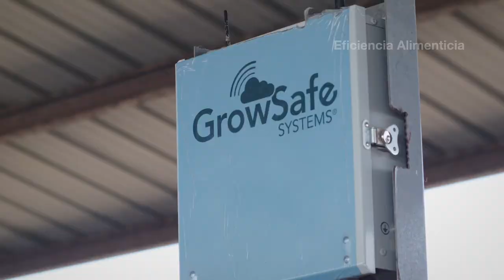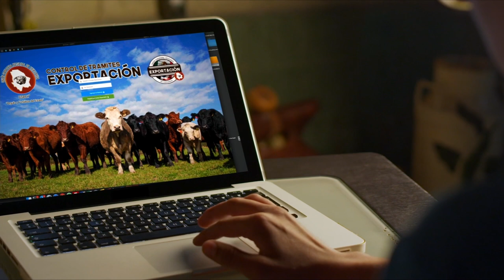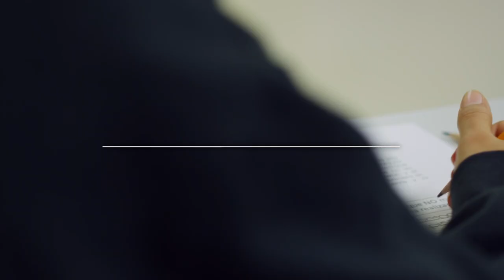CUARENTENARIAS GANADERAS DE CHIHUAHUA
Cuarentenarias en función de la industria ganadera de mexico localizadas en el estado de Chihuahua